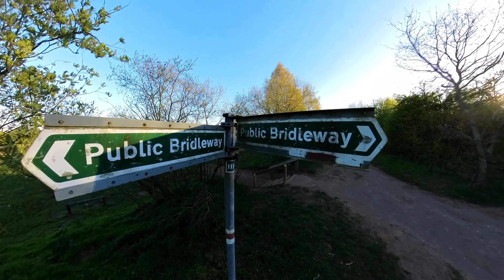Dunsville Quarry Park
Quarry Park is a public park located in Dunsville, a village in the metropolitan borough of Doncaster, South Yorkshire, England. The park covers an area of approximately 5 acres and features a children's play area, a football pitch. It is a popular destination for locals and visitors alike, providing a tranquil space for relaxation and recreation.